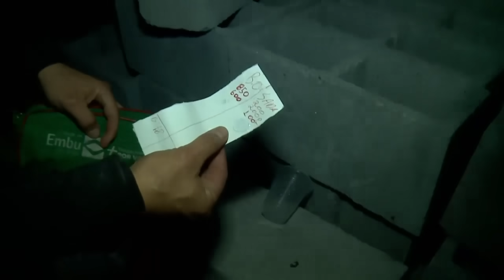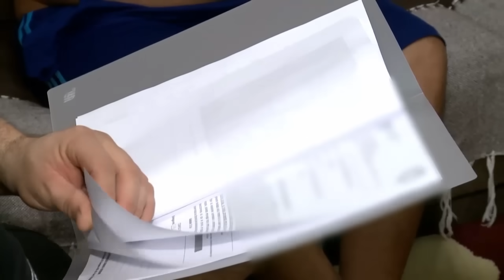Hora de Ação (09/08/23) | Completo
Veja a íntegra do programa 'Hora de Ação', apresentado por Jorge Lordello